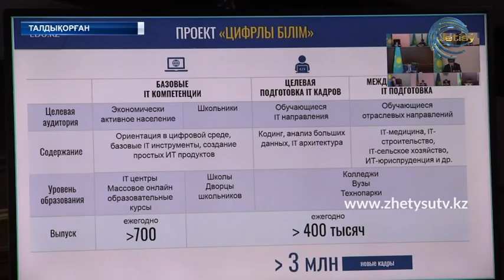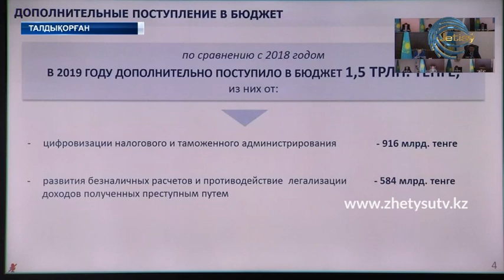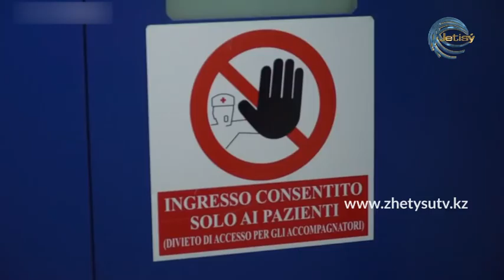ЖЕТІСУ ЖАҢАЛЫҚТАРЫ (30.06.20) 17:00